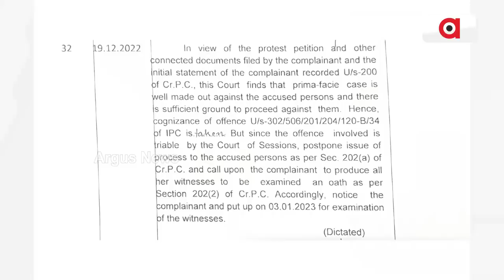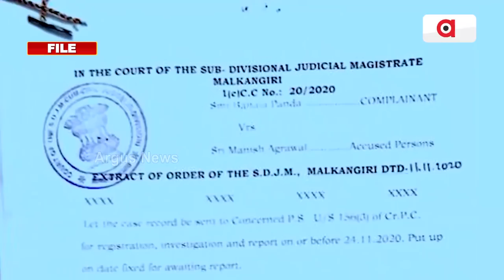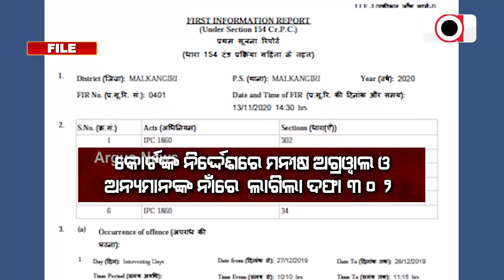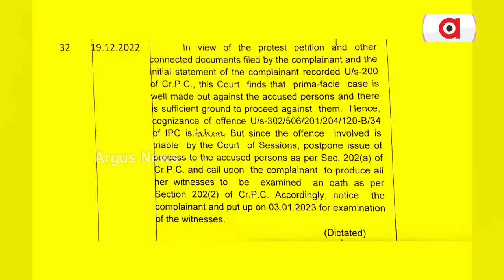Malkangiri SDJM Court Orders To Continue Hearing On IAS Manish Agarwal Case